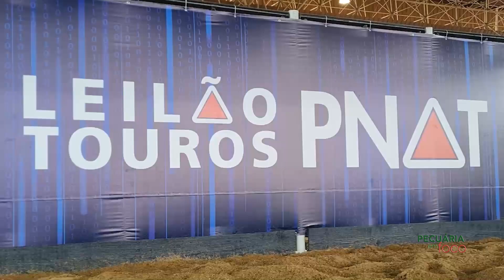PECUÁRIA EM FOCO - RESULTADO LEILÃO PNAT - EXPOGENÉTICA 2023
O maior programa de avaliação de touros jovens chegou na sua sexta edição do leilão PNAT, com ainda mais qualidade. Animais que se provaram durante o ano todo estiveram em destaque no evento.